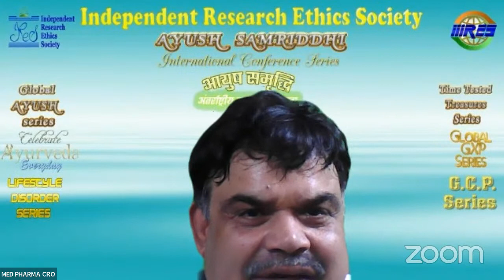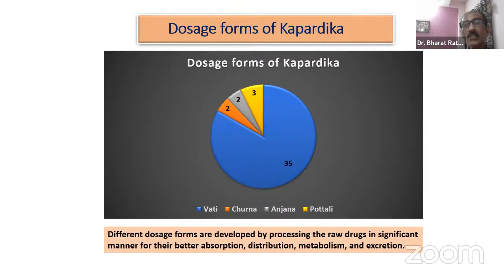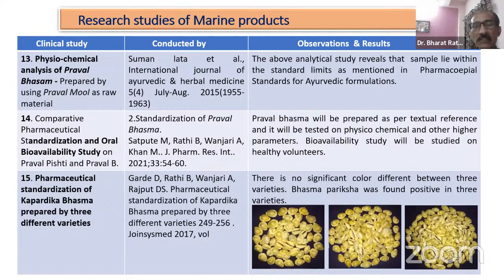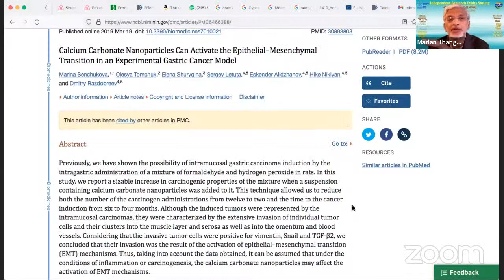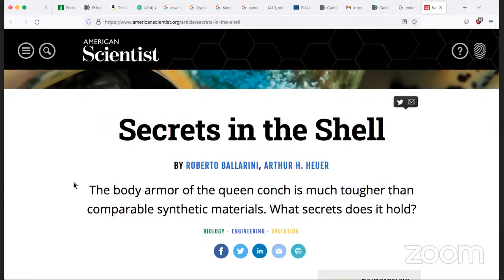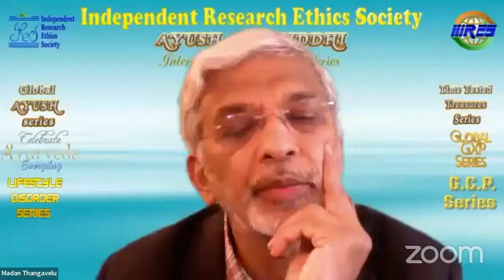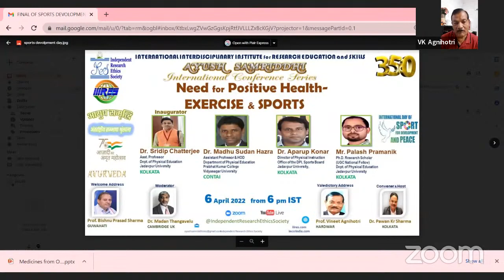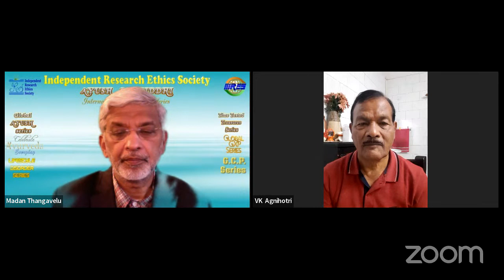MEDICINES FROM OCEAN-- IRES AYUSH International Webinar 349 INDEPENDENT RESEARCH ETHICS SOCIETY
MEDICINES FROM OCEAN--
Dr. R S Hiremath,Dr. Bharat J. Rathi

IRES AYUSH  International Webinar 349 INDEPENDENT RESEARCH ETHICS SOCIETY